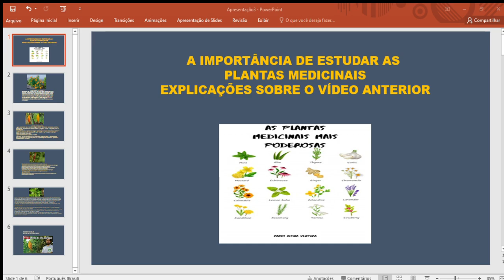A IMPORTÂNCIA DE SE APRENDER SOBRE PLANTAS MEDICINAIS E EXPLICAÇÕES SOBRE O VÍDEO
Por que é importante você aprender sobre plantas medicinais - indicação de canais e vídeos.